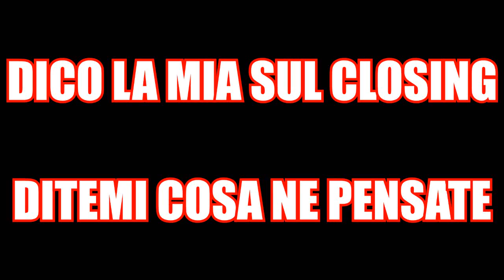ZAMPARINI E BACCAGLINI TUTTA LA VERITÀ / PALERMO MERITA RISPETTO!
CONDIVIDETE IL VIDEO SULLE PAGINE DEL PALERMO PER ME È MOLTO IMPORTANTE!
DITEMI CHE NE PENSATE!